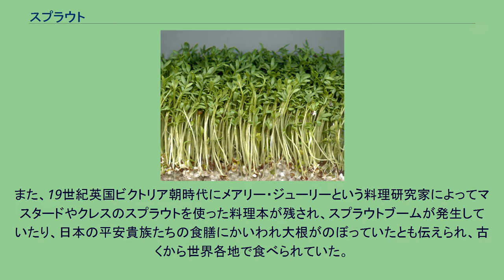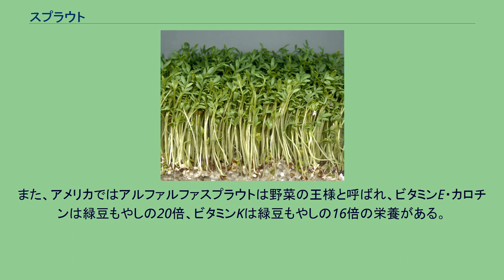スプラウト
ガーデンクレス スプラウト（英: Sprout）とは、主に穀類、豆類、野菜の種子を人為的に発芽させた新芽で、発芽した芽と茎を食用とする。
発芽野菜または新芽野菜ともいう。
スプラウトには生育の仕方によってモヤシなどの「もやし系」とかいわれ大根などの「かいわれ系」がある。
英単語のsproutに由来するが、英語での意味としては日本語のスプラウトの他に、そもそも芽全般や、芽キャベツを意味する事もある。
スプラウトは古くから食用に栽培されていて、古くは5000年前の古代中国でマメ科のスプラウトであるモヤシが栽培されていたといわれている。
そのほか、18世紀後半に南太平洋などをエンデバーで航海したキャプテン・クックは、船上で大麦のスプラウトをつくり、船乗りたちの栄養補助源としたといわれている。
また、19世紀英国ビクトリア朝時代にメアリー・ジューリーという料理研究家によってマスタードやクレスのスプラウトを使った料理本が残され、スプラウトブームが発生していたり、日本の平安貴族たちの食膳にかいわれ大根がのぼっていたとも伝えられ、古くから世界各地で食べられていた。
日本では、1999年に村上農園がブロッコリー、マスタード、クレス、レッドキャベツの新芽を「スプラウト」として日本で初めて発売を開始し、様々な種類の発芽野菜が一般の家庭で食べられるようになった。
生育方法によってもやし系とかいわれ系に大別される。
なお、暗室で発芽後、緑化させた中間型もある。
また、発芽後すぐに種ごと食べるものもある（発芽玄米、リョクトウ、アズキ、ケツルアズキ、レンズマメ、ヒヨコマメなど）。
発芽に伴う代謝の中で、種子のときには存在しなかった成分も新たに合成され、ビタミン、ミネラル、フィトケミカルなどが含まれる。
ローフードや酵素栄養学では「酵素を多く含む食材である」として重視される。
1994年アメリカのジョンズ・ホプキンス医科大学のポール・タラレー教授らによって、発芽3日目のブロッコリーの新芽に含まれるスルフォラファンが強いがん予防効果を持つことが明らかにされた。
この研究発表を受けてブロッコリースプラウトがアメリカでブームになった。
また、アメリカではアルファルファスプラウトは野菜の王様と呼ばれ、ビタミンE・カロチンは緑豆もやしの20倍、ビタミンKは緑豆もやしの16倍の栄養がある。